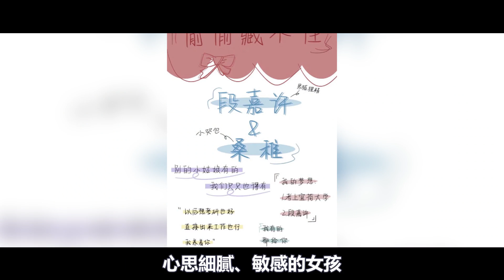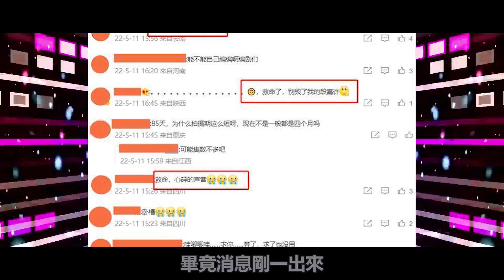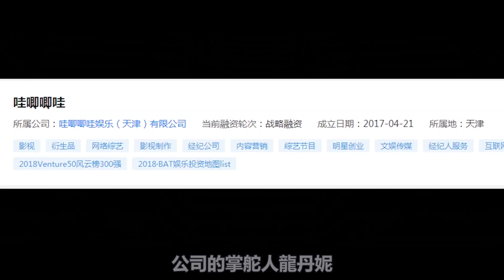趙露思新劇又出事了？原以為搭檔楊洋是“高攀”，沒想到趙露思的新劇陣容更是王炸！楊洋終究是錯付了！且試天下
言情劇一直是電視劇市場裡的大熱門
甜蜜的愛情故事總能讓觀眾看得上頭
去年《你是我的榮耀》播出後大爆
迄今為止累計播放量破46億
高智商加高情商
甜度爆表
還有《你是我的城池營壘》
白敬亭與馬思純這對組合一開始讓人覺得意外
看完感覺相當搭
特警與醫生的CP嗑得嘴角上揚了。
而今年也有一部大爆款
楊紫、肖戰兩位頂流的號召力不是蓋的
《餘生，請多指教》播出後將熱度拿捏
眼下累計播放量也突破了41億

趙露思新劇又出事了？原以為搭檔楊洋是“高攀”，沒想到趙露思的新劇陣容更是王炸！楊洋終究是錯付了！